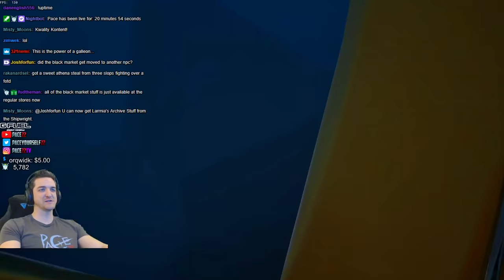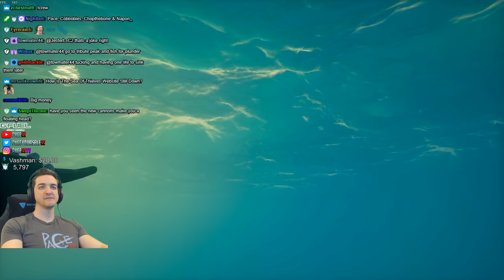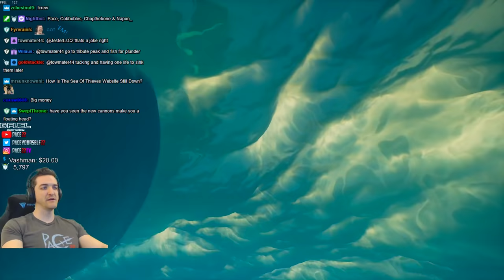Fort of Fortune & Fort of the Damned at the same time! - Sea of Thieves PvP!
First time seeing both the Fort of Fortune and Fort of the Damned both active at the same time with people at both! So obviously we had to yoink both. Enjoy!

➡️ Socials!

➡️ Crew!

➡️ Hash Tags!